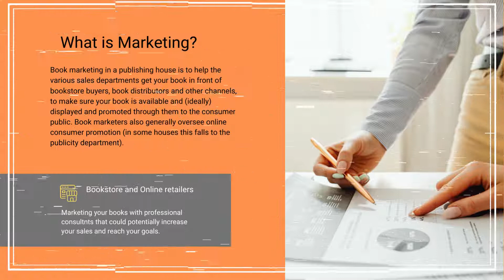Spine Media Creatives Digital Marketing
Spine Media Creatives is a digital marketing platform for author’s who seek success, that innovates methods, ideas, strategies and services.

Spine Media Creatives has a pioneer experience in the publishing industry.
Created by dedicated author
Acquired partnership with Radio, Media outlets and Film producers.
Distributes books with over 800 bookstores worldwide including giant online retailers namely (Amazon, Barnes & Noble, AbeBooks, Book Depository, Alibris, BookOutlet, Kidsbook, Walmart, Book Topia, Thrift Books, Books A Million, Better World Books, BookMooch, Book People, Target, Costco, eBay, Wordery(UK) and more).
Obtain experienced and professional employees/staff. (IT professionals, Web developer and designers, Sales and Marketing Consultants ,Research and Quality Analyst.